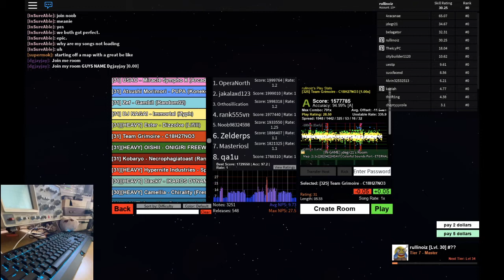Team Grimoire - C18H27NO3 | robeats cs 94.99% [A]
obs doesnt like macbooks so thats why my recording was so laggy